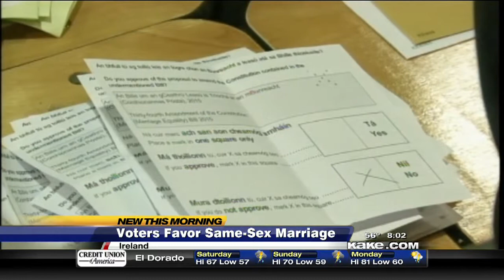Good Morning Kansas Saturday 8 a.m.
KAKE's Tanner Swift and Lily Wu